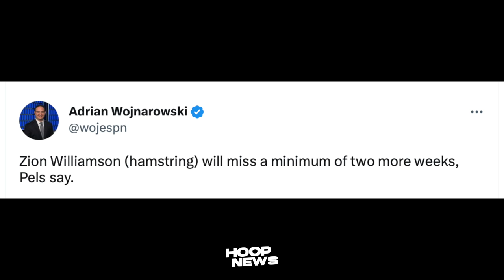Katakot ang Bagong Injury ni Kevin Durant na Nakuha niya sa Warmups…